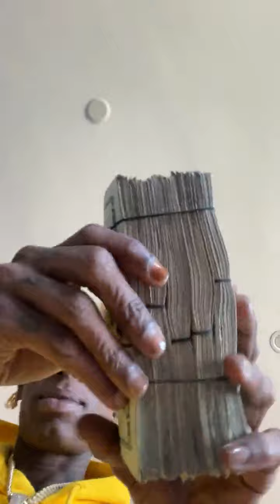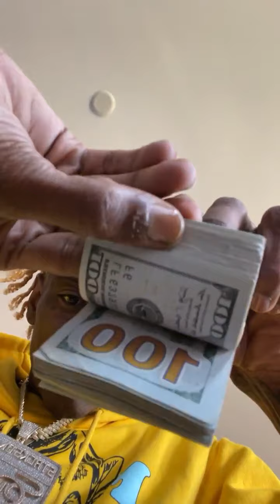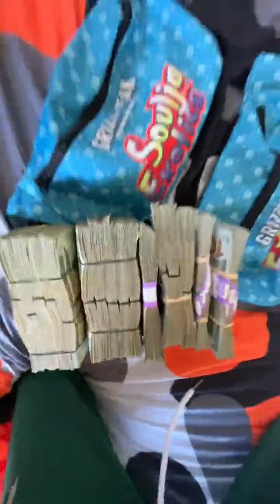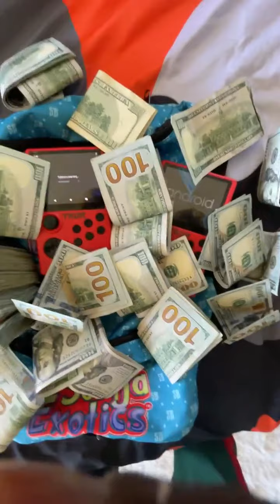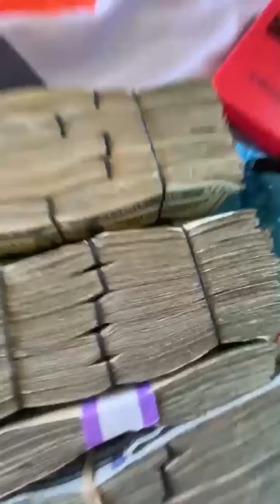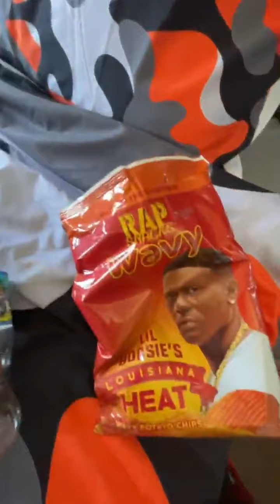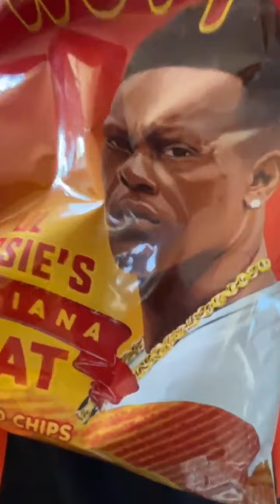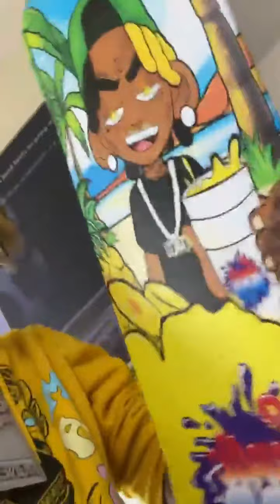Soulja Boy .. Life of a Soulja.. Soulja Boy Game console. (Live)